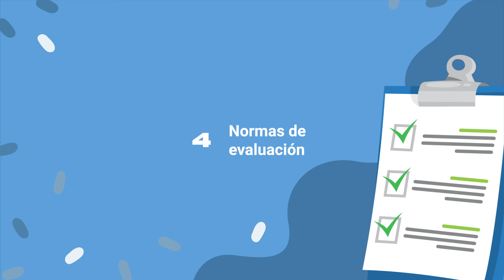Pautas para hacer entrevistas y cualidades básicas de un buen entrevistador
Este video hace parte del Tecnología en Negocios Verdes. Para ver todo el programa de formación te invitamos a estar atento a las fechas de inscripción